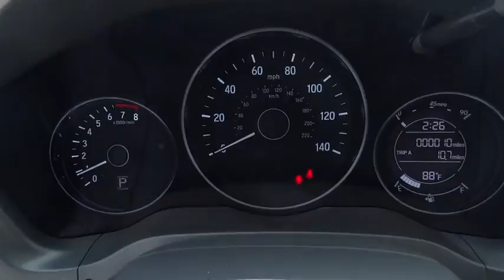2017 Honda HR-V Homestead, Miami, Kendall, Hialeah, South Dade, FL 56730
2017 Honda HR-V

Largo Honda
554 NE 1st Ave

This gas-saving HR-V will get you where you need to go. This limitless Vehicle would look so much better out doing all the stuff you need it to, instead of sitting here unutilized on our lot... Big grins!!! Safety equipment includes: ABS, Traction control, Curtain airbags, Passenger Airbag, Front fog/driving lights...Other features include: Bluetooth, Power locks, Power windows, Heated seats, Sunroof... Largo Honda Home Delivery for Less!